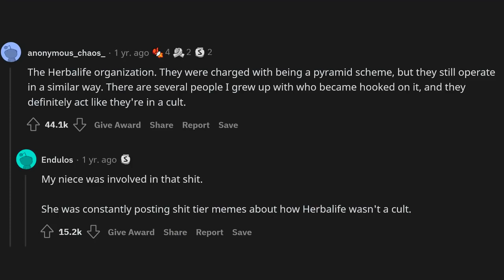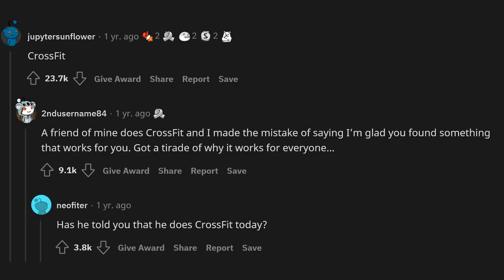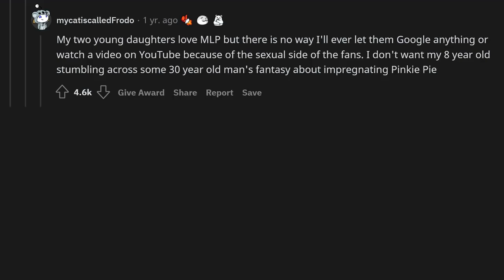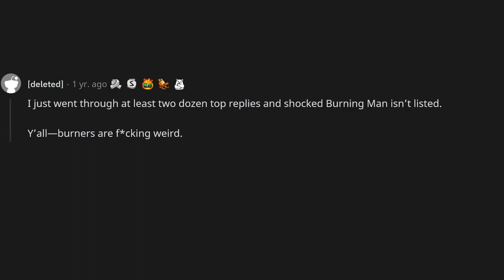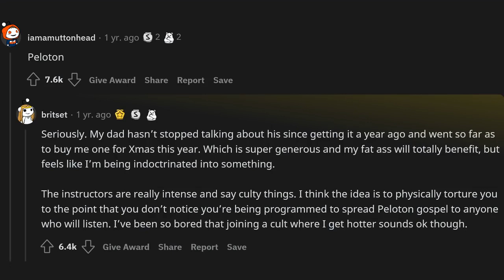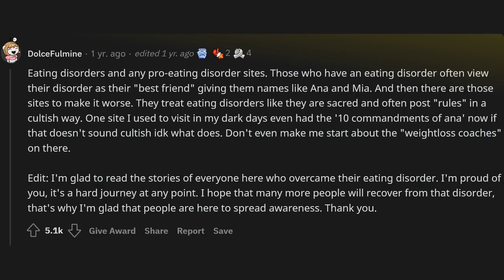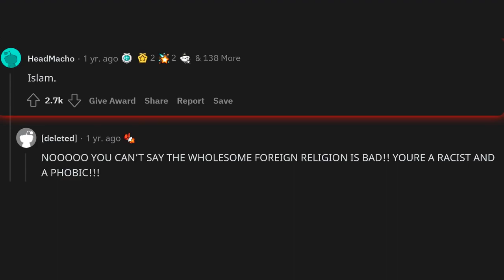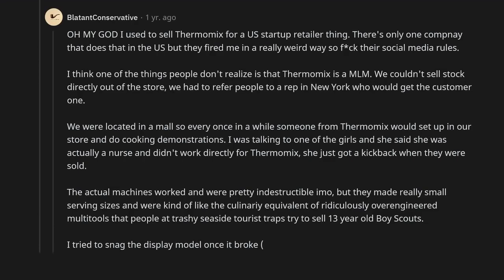What’s something that’s “not a cult” but feels like a cult?